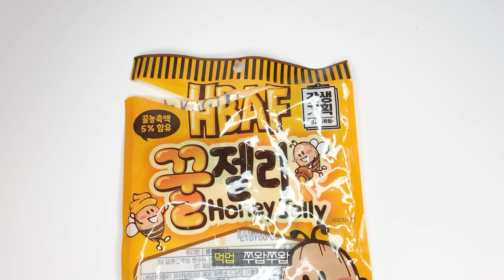신상 꿀젤리 먹업! 🍯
슬업 채널은 sns 계정이 없습니다!

♥ 좋아요 Like ♥